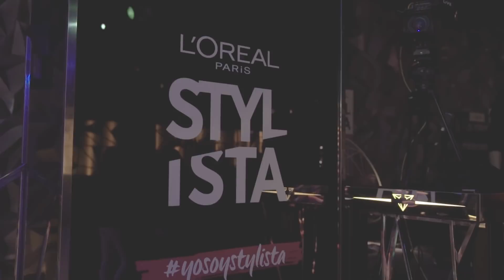BAILARINA POR UN DÍA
¡BAILARINA POR UN DÍA! Como muchos ya sabréis he participado en una batalla de baile y me ha tocado aprender a bailar xD

             paulabaenam
             gio_bravar

¿Con qué grabamos y editamos?
           - Canon 6D sigma 35mm f1.4